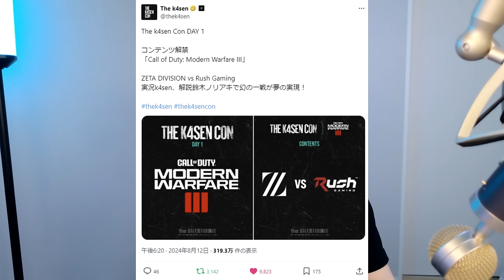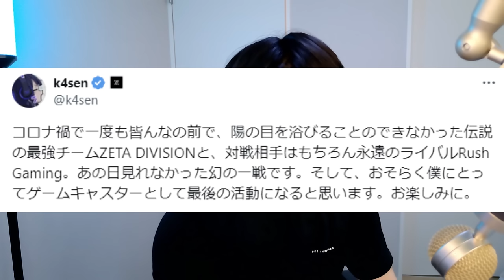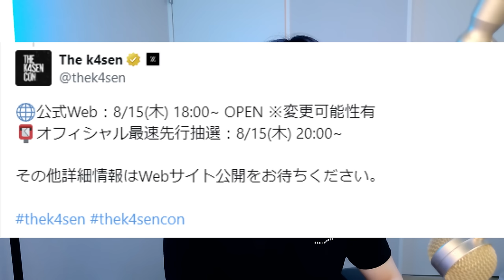The K4sen ConのZETA DIVISION vs Rush Gamingについて【CoD:MW3】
The K4sen Conの情報はこちら

送付先
〒114-0012
〇〇〇〇宛
▼注意事項をご確認ください

【パートナー】
◆LEVEL∞｜RushモデルPC発売中！